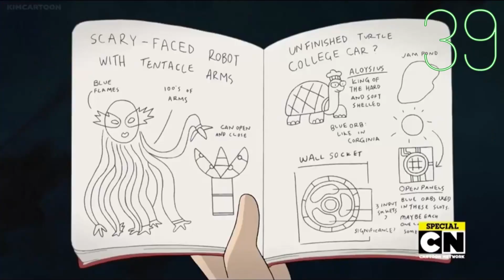Every Single Time Someone Says "Train" in Infinity Train (Book 1)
Will be doing the same for book 2 and book 3. Also who else is excited for book 3?

This video complies with all rules and regulations made by COPPA. My content and channel is not targeted for children below the age of 13. If you are someone under 13, you shouldn't be in youtube.